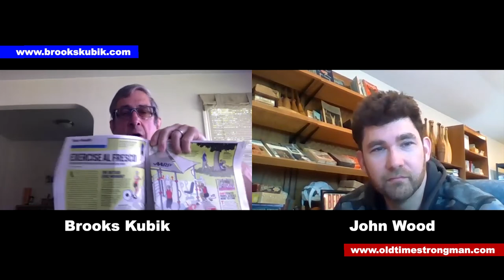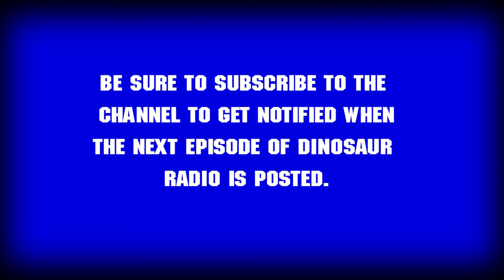The Dinosaur Radio Podcast with Brooks Kubik and John Wood: Episode 007: News and Updates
The Dinosaur Radio Podcast with Brooks Kubik and John Wood: Episode 007: News and Updates from Dino Central, ... the year so far ... some interesting resources and reading

SIGN UP FOR OLDSCHOOL TRAINING TIPS HERE [ FREE Arm Course!]